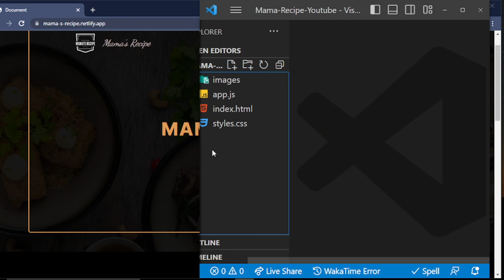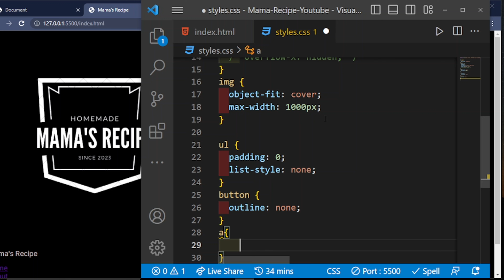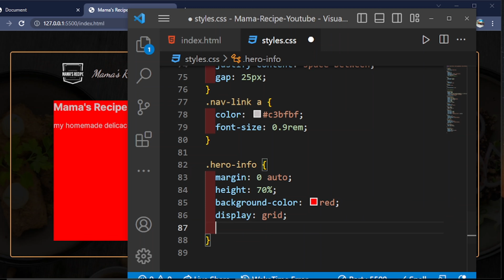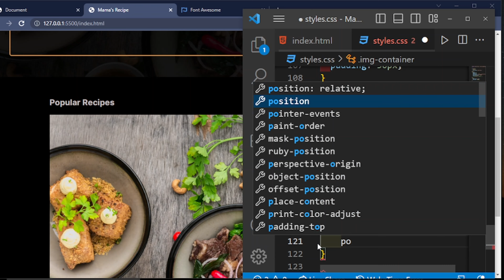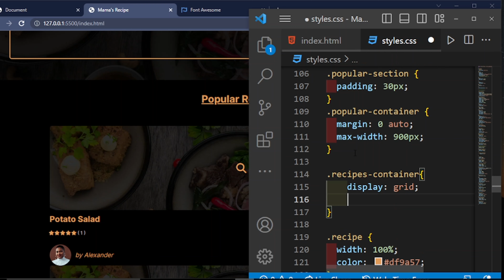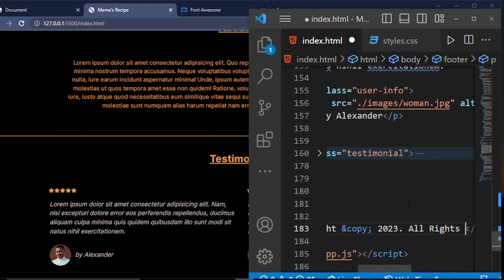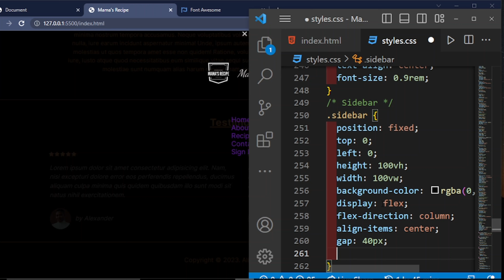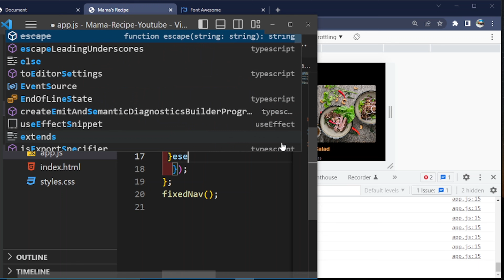A Responsive Website Design Using Html | CSS | JavaScript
Create A Responsive Website Using HTML, CSS and JAVASCRIPT

In this video we will be creating a simple website using Html, Css and a little bit of JavaScript. The website is responsive and looks nice on mobile devices as well.

I hope everyone enjoyed coding this out as much as I enjoyed it.

If you enjoyed working on this you will probably like these tutorials as well: